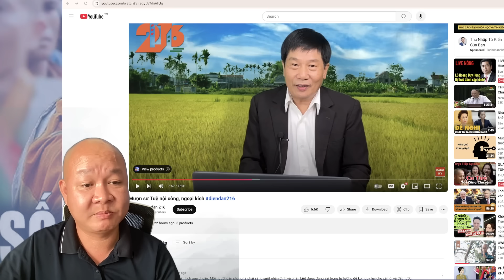🔴 #899: Nội công, ngoại kích. Sư Minh Tuệ khổ sở vô cùng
Hoặc có thể khích lệ theo số tài khoản dưới đây:
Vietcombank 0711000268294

✅ Cảm ơn bạn đã xem video 🔴 #899: Nội công, ngoại kích. Sư Minh Tuệ khổ sở vô cùng I Chang Chang TV